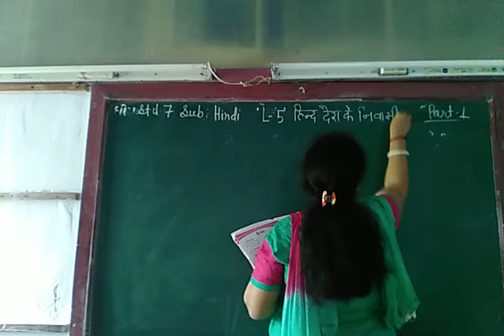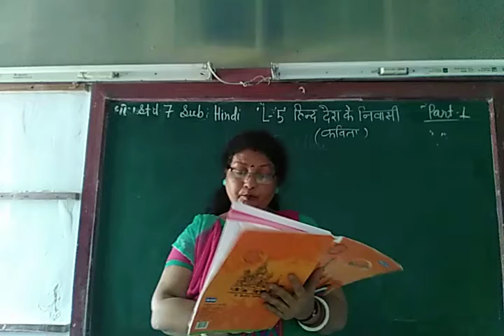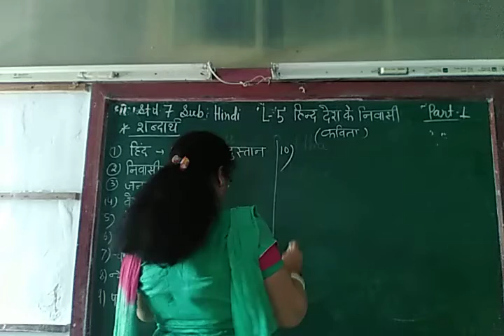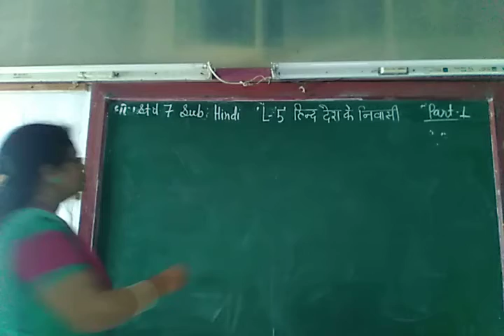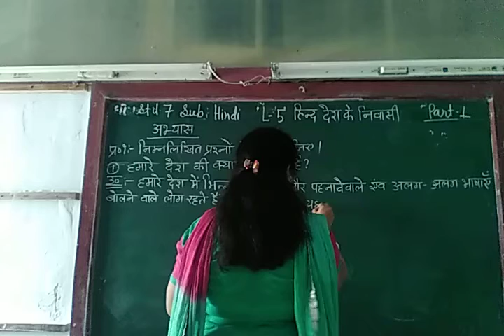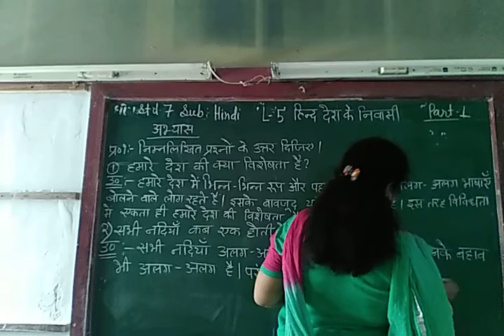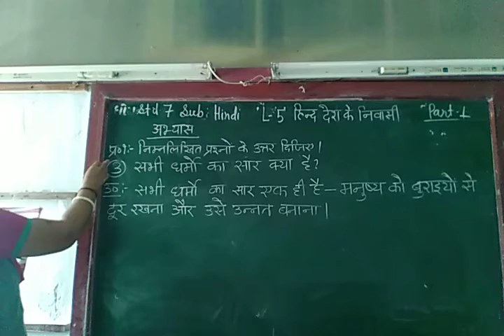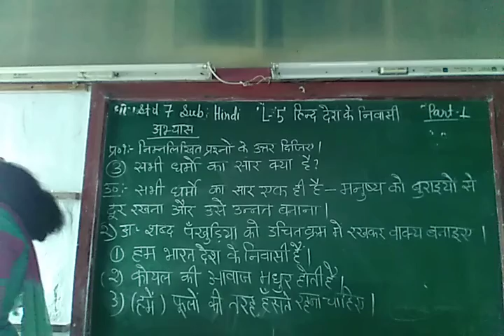ENG MED STD 7 SUB HINDI L 5 P 1